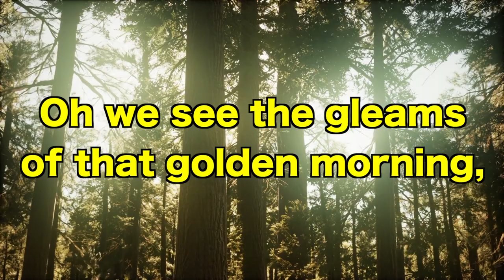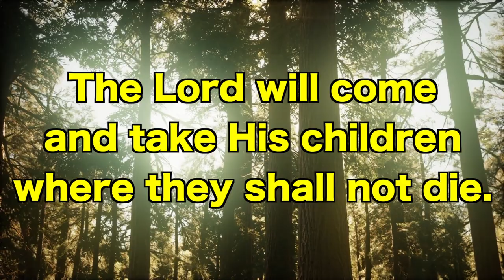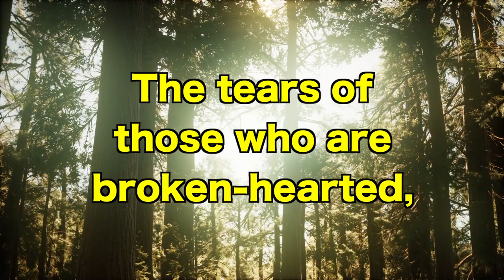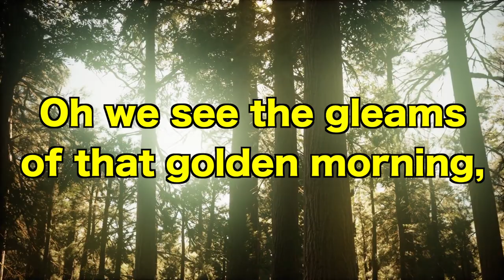Gleams of That Golden Morning w/ Lyrics - Tasha Harris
Wonderful Bluegrass version of this old classic hymn beautifully sung by Tasha Harris.